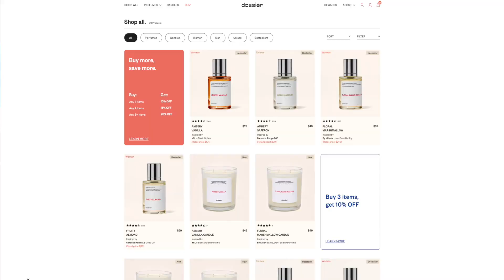AFFORDABLE APARTMENT IN SANTO DOMINGO CLOSE TO THE ACTION | DOMINICAN REPUBLIC AIRBNB REVIEW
AIRBNB PROPERTY (Hopefully It Works)

INTO THE A.M. 10%